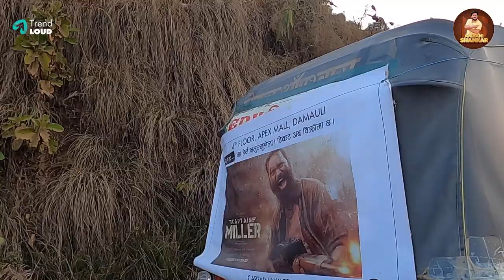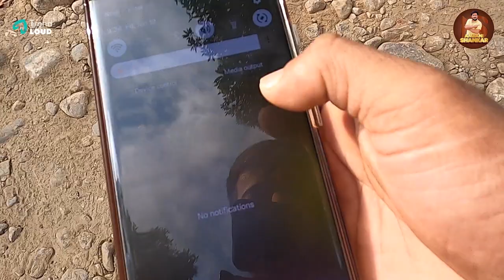Exploring Nepal's Majesty😎😎 | nepal trip | Ambani shankar | vlogs videos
Video Link httpsyoutu.beg93HZAhtc7Q